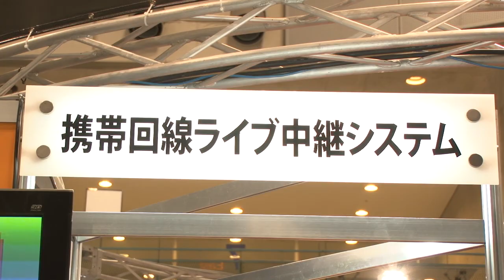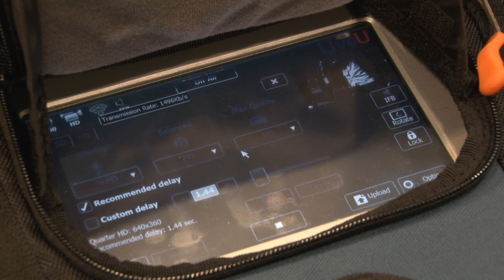【Inter BEE 2011】三信電気㈱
携帯回線ライブ中継システム